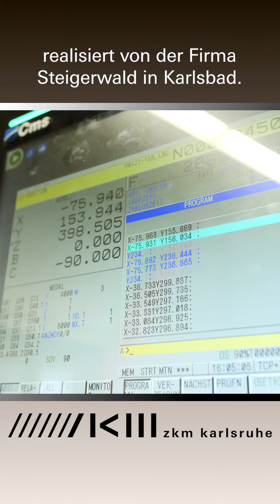Ole Scheeren | Making-of der Architekturmodelle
behindthescenes So entstehen die Modelle für unsere Ausstellung »ole scheeren : spaces of life«.